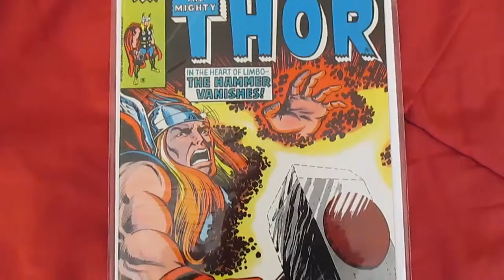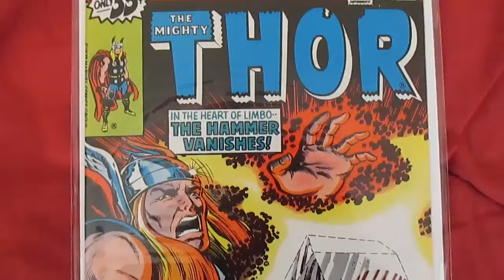The Mighty Thor #281 - (1979)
Re-Acquired. "This Hammer Lost!